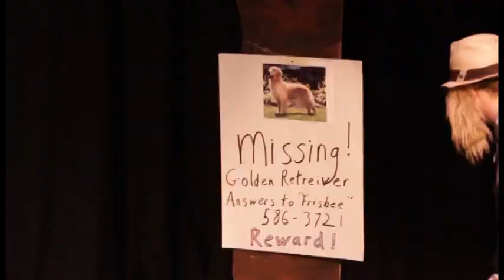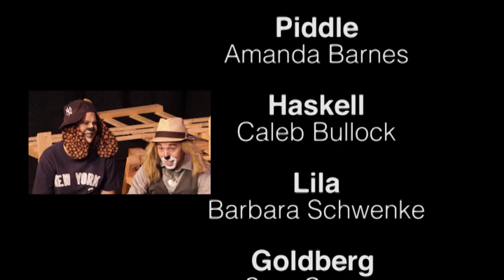"It's A Ruff Life" Musical Play by Jesse Goldberg and Gene Levine Part 4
"It's a Ruff Life" is a musical comedy with music, lyrics, and book written by Jesse Goldberg and Gene Levine. It features a dog's eye view of the world. All the actors portray dogs, all songs are sung in "first-dog".